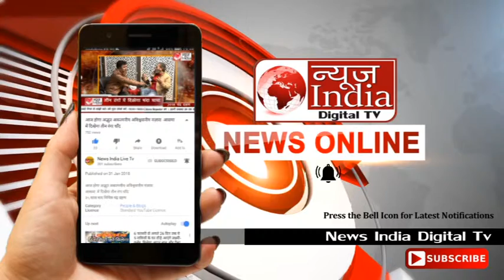News india live tv एक बार फिर नूरपुर की बेटी ने किया अपने गांव का नाम रोशन